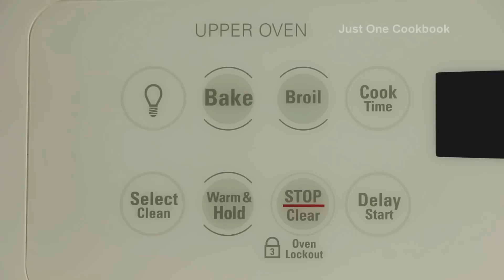How To Make Smoked Tri-Tip with Stovetop Smoker (Recipe) コンロでスモークビーフ（トライティップ）の作り方 （レシピ）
Flavorful and tender Smoked Tri-Tip made easy with stovetop smoker!  Experiment with different types of wood chips and dry rub for best flavors.

Ingredients:

2 lb (.9 kg) tri-tip, at room temperature
Kosher salt
A dry rub of your choice (I used Sequoia Winery – A Taste for Cabernet Seasoning Rub)

What you will also need:
Stovetop Smoker
Smoker wood chips (I used Cameron’s indoor smoking chips (Hickory or Oak))